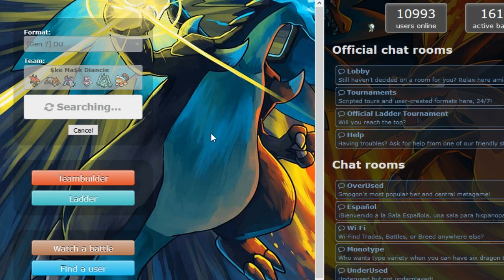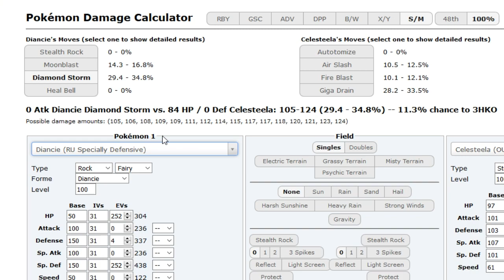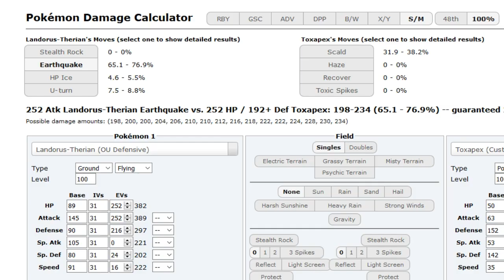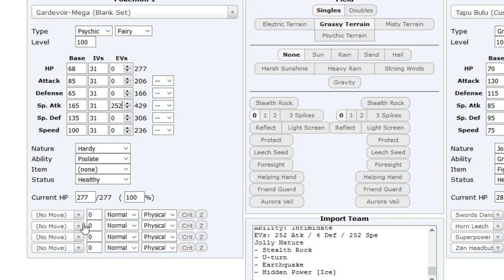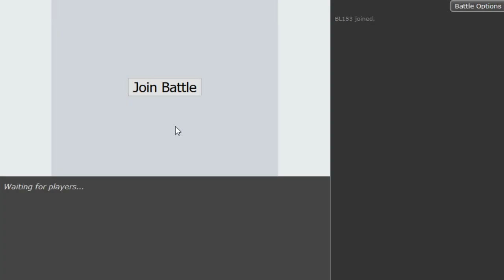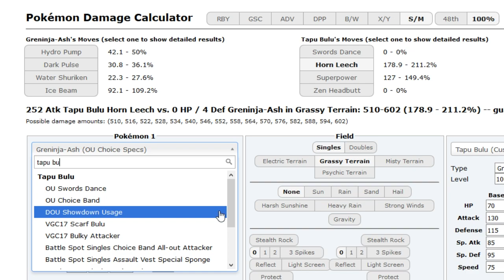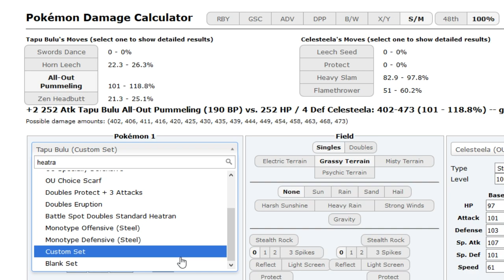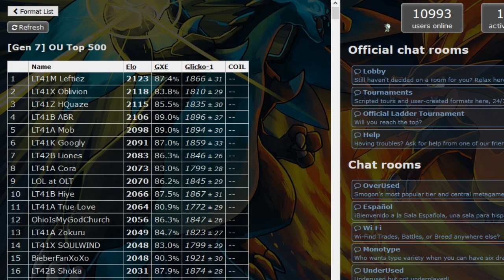Pokemon Sun&Moon OU OLT Showdown Live -Mega Diancie + Z Bulu + mixed def Celesteela w/Dokkerich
wrong mic got rec really sorry. rec another vid for later :]